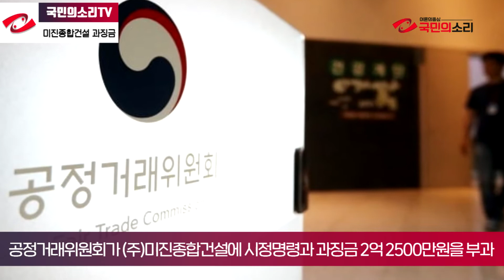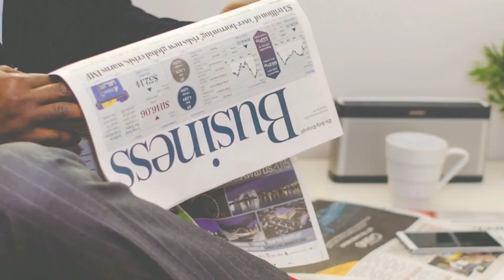공정위 미진종합건설에 과징금 2억2천5백만원 부과 머니파워 윤소윤기자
공정위가 미진종합건설에 과징금 2억 2500만원을 부과했다.

공정거래위원회가 불공정 하도급 거래를 한 ㈜미진종합건설에 시정명령과 과징금 2억 2500만 원을 부과했다고 밝혔다.

공정위에 따르면 미진종합건설은 지난 2018년 4월 경찰교육원 경찰견 종합훈련센터 신축공사 중 토목공사와 자재, 장비, 잡철 공사를 맡기면서 불공정 하도급 거래행위를 했다.

계약금액의 3%가 넘을 때만 설계변경을 적용하고 안전관리·산업재해 관련 책임은 수급사업자가 부담하도록 했다.

공정위는 이 같은 행위가 하도급법에 위반된다고 봤다.

공정위 조사 결과 미진종합건설은 수급사업자에게 책임을 돌릴 이유가 없음에도 불구하고 충분한 협의를 거치지 않고 임의로 공사 위탁을 취소하기도 했다.

공정위는 “수급사업자에게 비용을 부당하게 전가하는 행위, 부당한 위탁 취소행위 등 불공정 하도급 거래 관행에 대해 감시하고 위반 사업자는 엄중 제재할 계획”이라고 밝혔다.